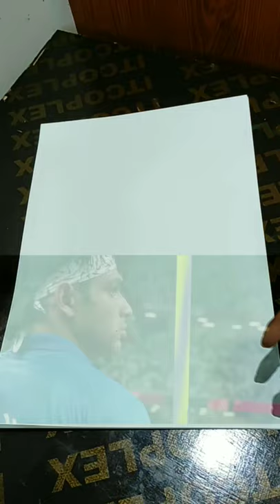Making of Neeraj Chopra Painting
Congratulate to Neeraj Chopra and India for Historic Gold Medal

Mayur Solanki
From Diu,India.

1
2
3
4
5